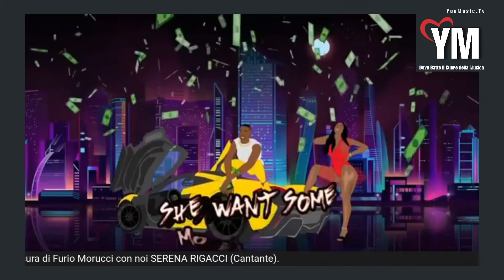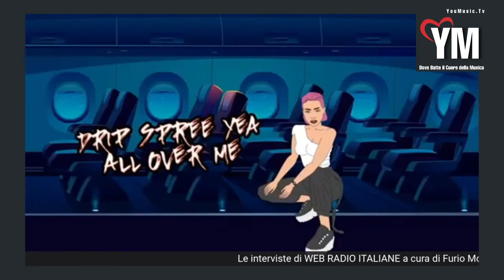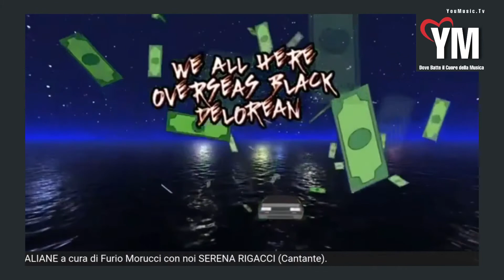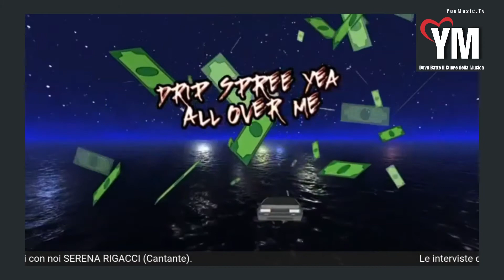Le interviste di WebRadioItaliane: Furio Morucci incontra Serena Rigacci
Oggi la social piattaforma video “ tutta dedicata al mondo della musica, della radio, degli artisti, presenta uno special in collaborazione con webradioitaliane.it. È con noi la giovane e brava cantante Serena Rigacci. Seguiteci!